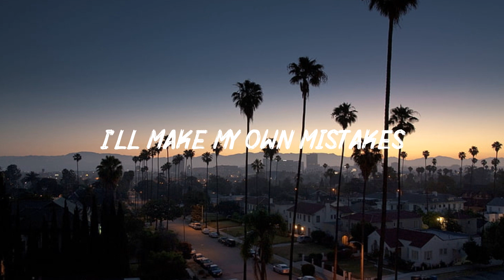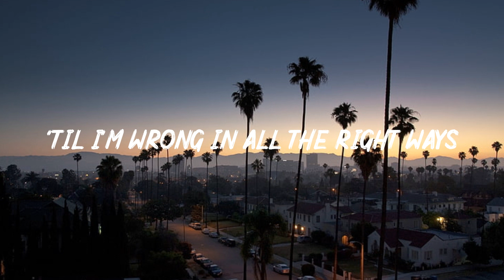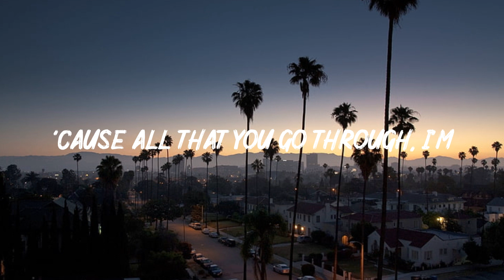Alan Walker - Who I Am (Lyrics)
Lyrics:
[Verse: Peder Elias]
Don't say this, don't say that
I'm not playing by the rules
If they were made by you
I won't break just like that
I'll make my own mistakes
'Till I'm wrong in all the right ways

[Drop]

[Chorus: Putri Ariani, Peder Elias & Putri Ariani]

[Drop]

[Bridge: Peder Elias & Putri Ariani]
'Cause all that you go through

[Outro: Putri Ariani, Peder Elias & Putri Ariani, Peder Elias]
Eh-eh-eh-eh
Eh-eh-eh-eh
Eh-eh-eh-eh
'Cause all that you go through, I'm—
Eh-eh-eh-eh
Eh-eh-eh-eh (Oh woah)
Eh-eh-eh-eh